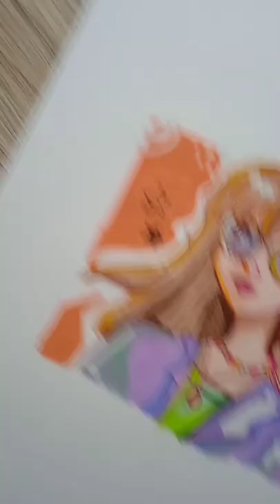drawing oc art cute shorts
The background music of this video:
Chillpeach - Cherish: